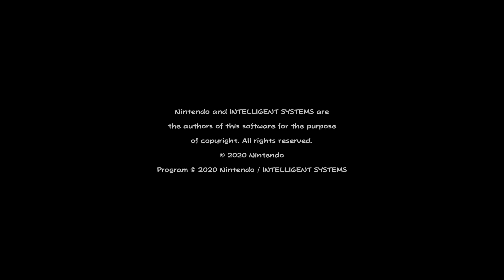【ペーパーマリオオリガミキング実況#真エンディング】今度こそ本当に感動の最終回っ！【ぺパマリ】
様々なゲーム実況してます！ぷらいどです！

【外部配信サイト】
    ミラティブ

【使わさせて頂いてるリンク】
　　【Music】
〇魔王魂様

【ゲームタイトル】ペーパーマリオ オリガミキング
【配信開始日】2020年7月17日（金）パッケージ版/ダウンロード版
【対象年齢】 CERO：A（全年齢対象）
【プラットフォーム】　Switch
【ジャンル】　ジャンル： アクションアドベンチャーゲーム、 コンピュータRPG、 プラットフォーム・ゲーム、 パズルゲーム
【希望小売価格】：5,980円＋税
【開発元】 インテリジェントシステムズ